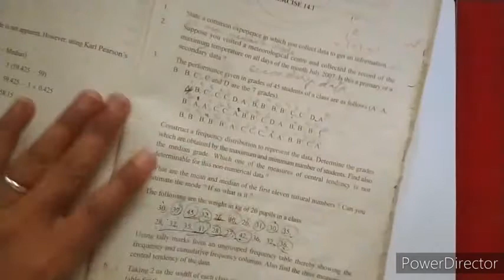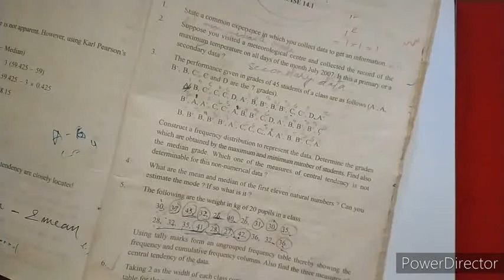Class 9 statistics textual question part 1.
Hello students here I uploaded your class 9 statistics mean, median mode textual questions. So keep watching n keep growing.